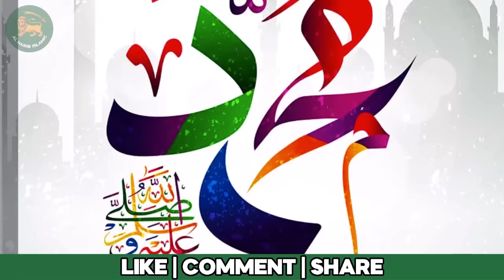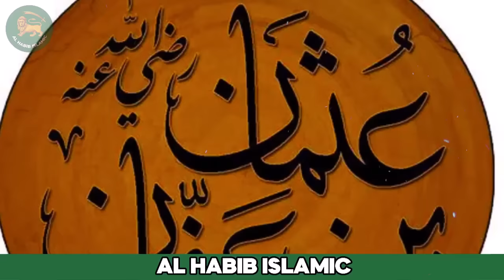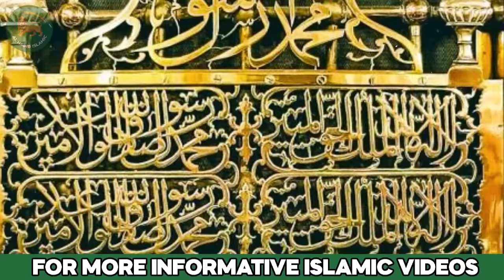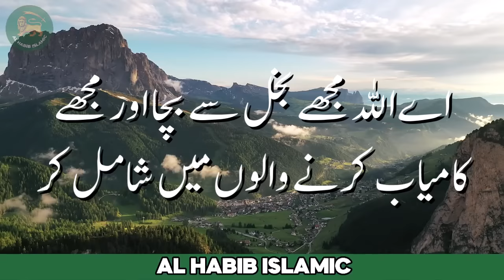Hazrat Abdur Rahman bin Auf ki Tijarat | Abdurrahamn bin Awf | Abdul Rahman bin Auf | Al Habib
Welcome to our channel, where we delve into the remarkable stories of the early companions of the Prophet Muhammad (peace be upon him) and their contributions to the growth and spread of Islam. In this video, we will explore the life and achievements of one of these remarkable companions, Abdul Rahman bin Auf.

Abdul Rahman bin Auf was a key figure in the history of Islam, often overshadowed by the more prominent companions, yet his story is one of incredible sacrifice, resilience, and unwavering faith. Born into the prestigious tribe of Quraysh in pre-Islamic Arabia, Abdul Rahman bin Auf's life was transformed by the message of Islam, leading him to become one of the closest companions of the Prophet.

Throughout this video, we will unravel the compelling narrative of Abdul Rahman bin Auf's conversion to Islam and the profound impact it had on his life. We will explore his early experiences as a Muslim in the face of persecution and adversity, shedding light on the trials and tribulations he endured for his faith.

Abdul Rahman bin Auf's unwavering commitment to Islam and the Prophet Muhammad earned him a special place in the hearts of the early Muslim community. His financial contributions to the fledgling Muslim state during its most challenging times were legendary, demonstrating his selflessness and dedication to the cause of Islam.

We will also delve into Abdul Rahman bin Auf's remarkable role as a diplomat and businessman, highlighting how his astute negotiation skills and ethical business practices made him a role model for generations to come. His contribution to the financial and economic stability of the early Muslim community is a testament to his wisdom and integrity.

Join us on this captivating journey as we explore the life and legacy of Abdul Rahman bin Auf, a companion of the Prophet Muhammad who, though less known than others, left an indelible mark on the history of Islam. Discover the lessons we can draw from his life, his enduring faith, and his extraordinary commitment to the principles of justice, charity, and unity that Islam upholds.

1. Adam as (Adam) آدم Hazrat Adam A.S
2. Idris as (Enoch) إدر يس Hazrat Idrees A.S
3. Noah as (Nuh) نوح Hazrat Noah A.S
4. Hud as (Hud) هود Hazrat Hud A.S
5. Shaleh as (Saleh) صالح Hazrat Saleh A.S
6. Ibrahim as (Abraham) إبراهيم Hazrat Ibraheem A.S
7. Lut as (Lot) لوط Hazrat Loot A.S
8. Ismail as (Ishmael) إسماعيل Hazrat Ismail A.S
9. Ishaq as (Issac) إسحاق Hazrat Ishaq A.S
10. Yaqub as (Jacob) يعقوب Hazrat Yaqoob A.S
11. Yusuf as (Joseph) يوسف Hazrat Yousaf A.S
12. Ayyub as (Job) أيوب Hazrat Ayub A.S
13. Shu’aib as (Jethro) شعيب Hazrat Shoaib A.S
14. Musa as (Moses) موسى Hazrat Musa A.S
15. Harun as (Aaron)هارون Hazrat Haroon A.S
16. Dzulkifli as (Ezekiel) ذو الكفل Hazrat Zulkifal A.S
17. Dawud as (David) داود Hazrat Daood A.S
18. Sulaiman as (Soloman) سليمان Hazrat Suleman A.S
19. Ilyas as (Elijah) إلياس Hazrat Illyas A.S
20. Alyas’a as (Elisha) اليسع
21. Yunus as (Jonah) يونس Hazrat Younas A.S
22. Zakaria as (Zachariah) زكريا Hazrat Zakria A.S
23. Yahya as (John) يحيى Hazrat Yahya A.S
24. Isa as (Jesus) عيسى Hazrat Essa AS
25. Muhammad saw محمد Hazrat Muhammad S.A.W